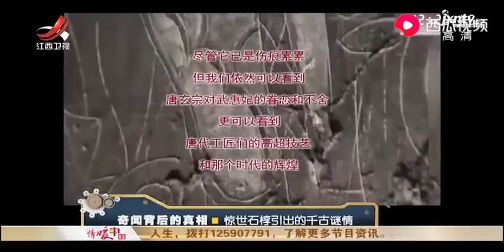揭秘让人颠覆三观的发现：唐玄宗宠杨贵妃只是表象？真相令人震惊